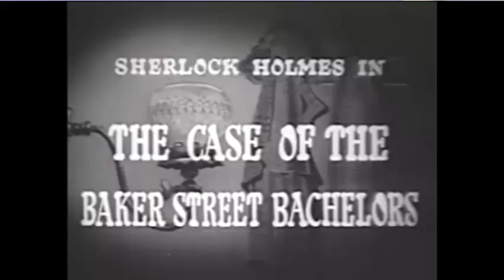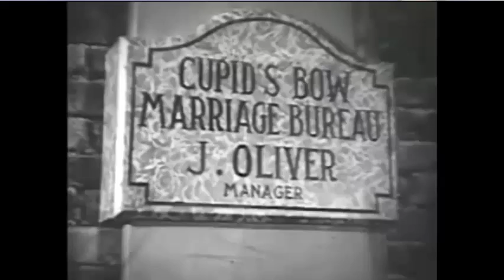The Adventures Of Sherlock Holmes - The Case Of The Baker Street Bachelors